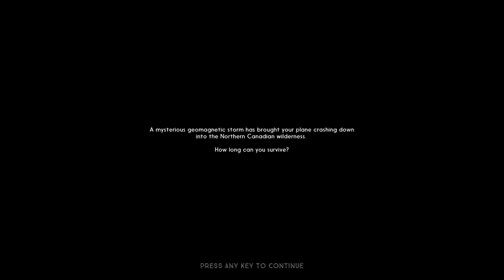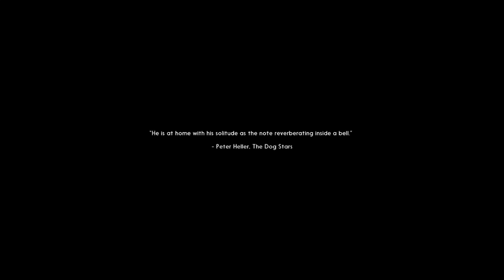THE JOURNEY BEGINS! - The Long Dark Ep 1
I've been getting a lot of requests to play the Long Dark. It's been a while since I've played but there have been a lot of new updates to the game! We begin a new journey!